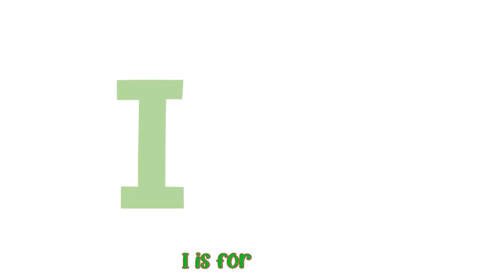Months Of The Year + Head Shoulder Knees & Toes + more Little Mascots Nursery Rhymes & Kids Songs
January... sparkling snow... February ice & cold ~~
Can you name the months of the year? Learn and Sing along with our song " Months Of The Year".

January sparkling snow,
February ice & cold,
March  begins the spring time
April rain & sunshine.

May with flowers everywhere,
June is warm & very fair,
In July vacation,
August relaxation.

In September autumn calls,
In October leaves will fall,
Stormy in November
Christmas in December.

Timestamps

00:00 Intro
00:10 Months Of The Year
02:18 Head Shoulder Knees & Toes
03:52 5 Little Monkeys
05:31 Bingo
08:03 Thank You Song
09:53 Itsy Bitsy Spider
12:19 This Is The Way
14:33 Baby Shark
16:31 Funky Animals
19:02 Dancing Like An Animal
20:34 The Bath Song
22:27 ABC Song
26:28 Hickory Dickory Dock
27:49 5 Little Speckled Frogs
30:00 Baa Baa Black Sheep
31:54 Wash Your Hands
33:07 Old MacDonald
35:28 Little Fish
36:56 Color Song
38:41 Colors Of The Rainbow
40:01 5 Little Ducks
42:20 The More We Get Together
43:41 Finger Family
45:14 Wheels On The Bus
47:55 Jingle Bells
49:55 Happy Birthday Song
50:56 Outro

Happy Learning  :)